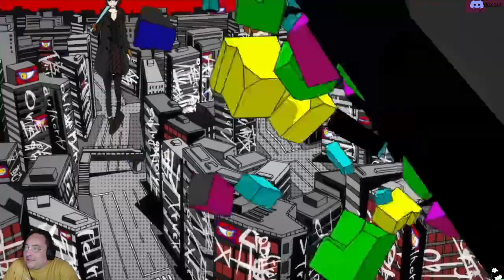[FR] Persona 5 Royal - 06 - Farm en attendant la chasse